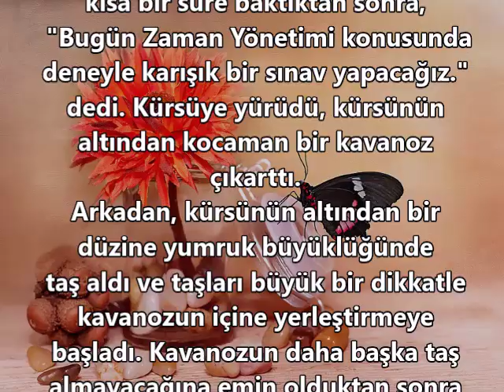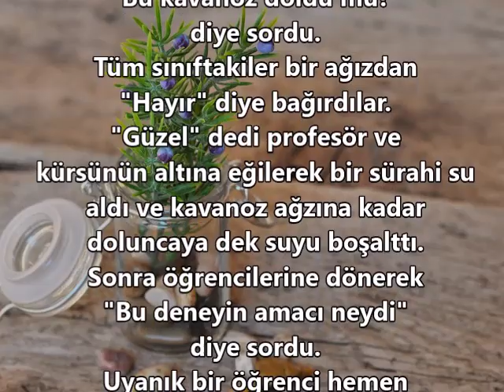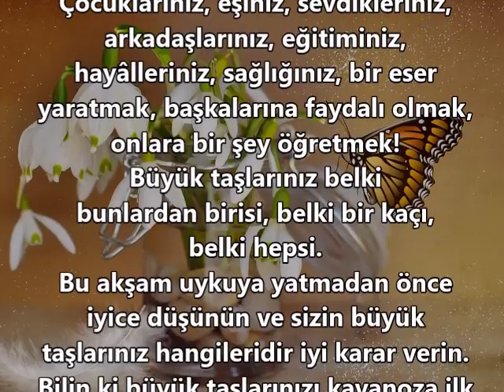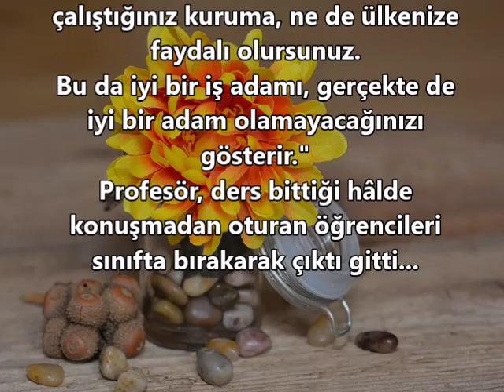ZAMAN YÖNETİMİ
Bak bu da iyi den harika bir video...